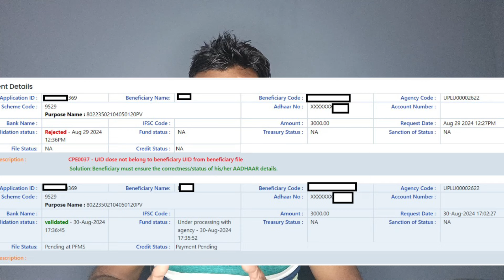Rejected Old Age Pension Payment Aa Gya | New Vridha Pension Kab Aayegi 2024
Title - Rejected Old Age Pension Payment Aa Gya | New Vridha Pension Kab Aayegi 2024